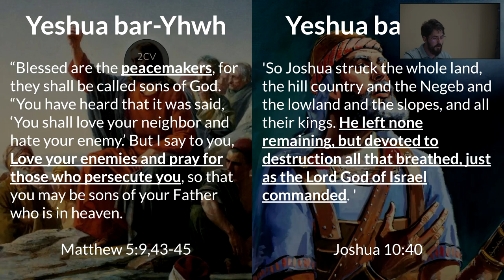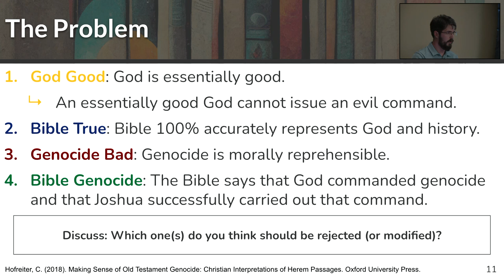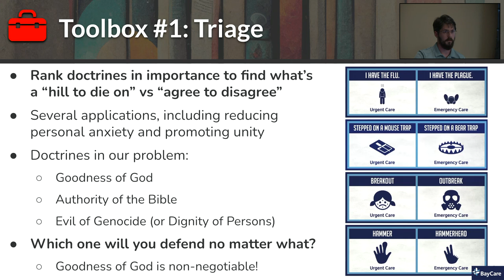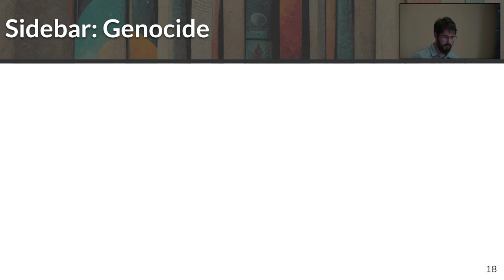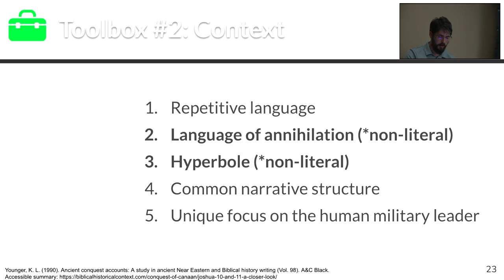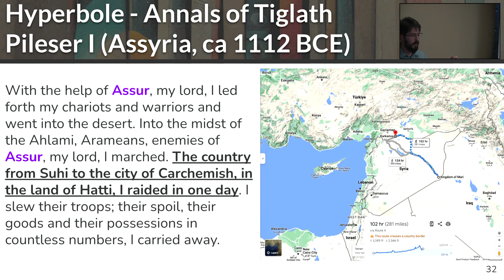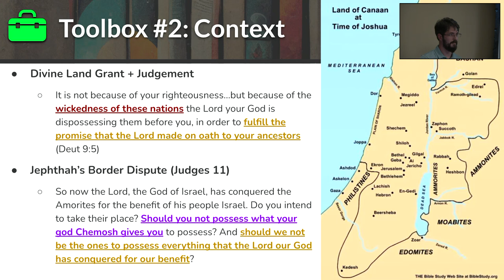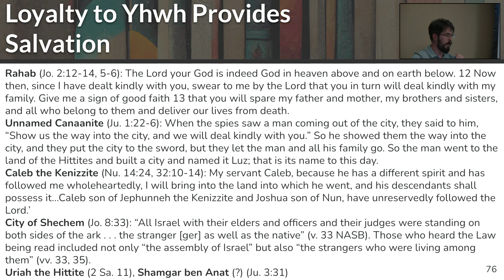Making Sense of God's Violence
This video is from our 2023 Fall lecture series. For more information and resources go to tx.ag/RatioChristi